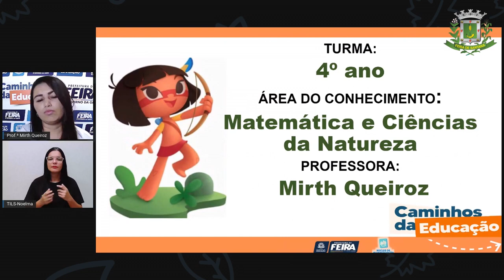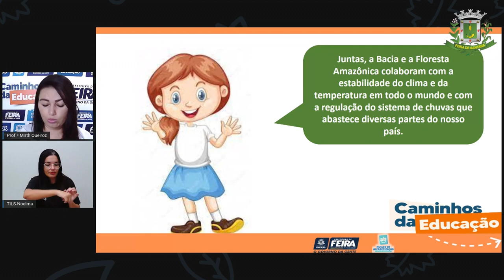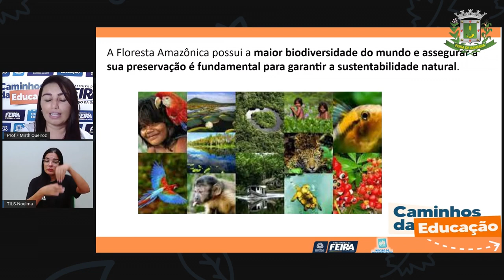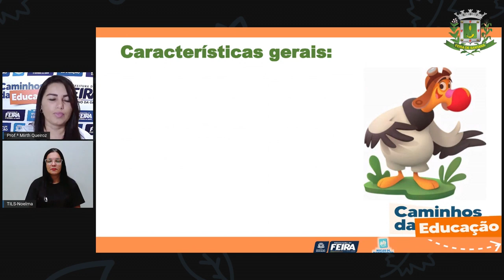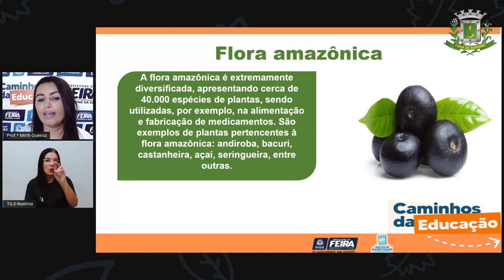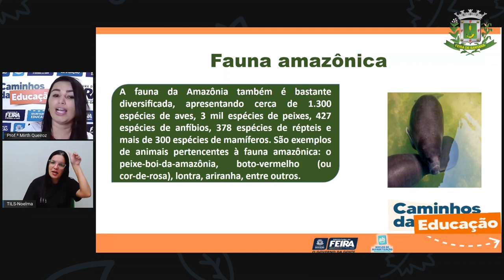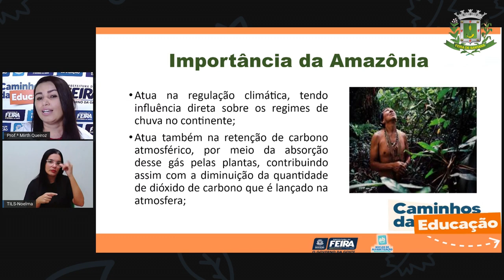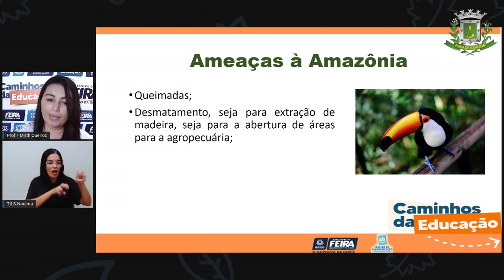4ºANO AULA 66 Matemática e C da natureza O que encontramos na Amazônia Profª MIRTH